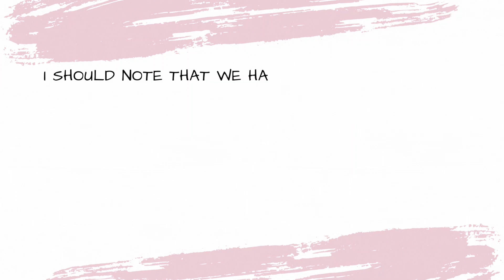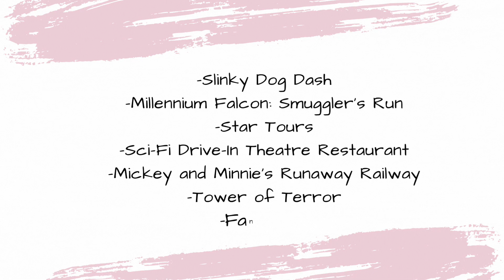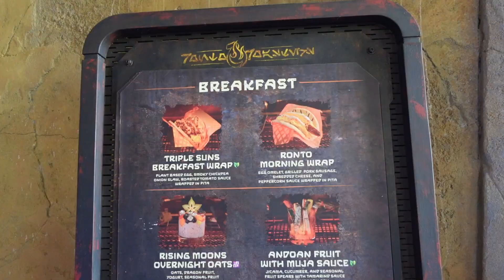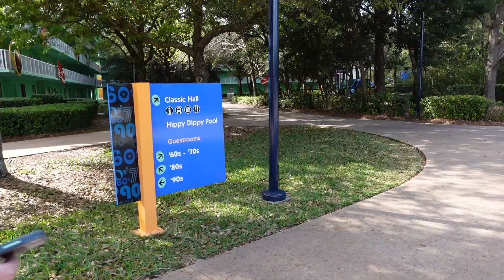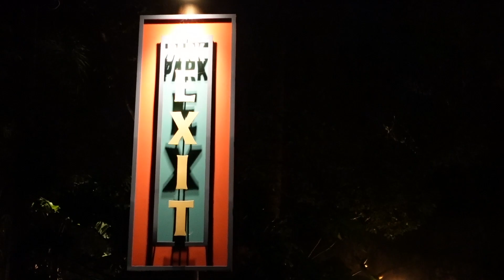Disney World Vlog: Hollywood Studios, Swimming at Pop Century Resort, & Animal Kingdom at Night!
Come along with us as we Park Hop and enjoy some down time during yet another perfect Walt Disney World Day. We start the day at Hollywood Studios, head back to Pop Century Resort for some swimming and down time, and then to Animal Kingdom to end the day.